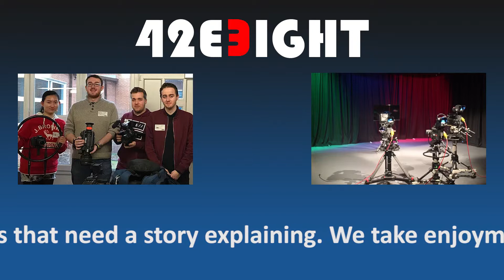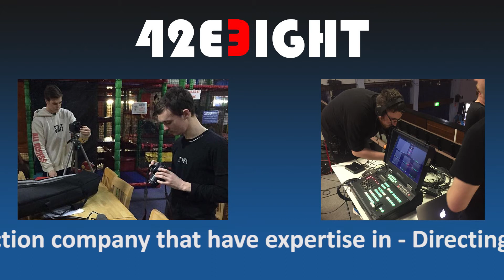42Eight advertisement video